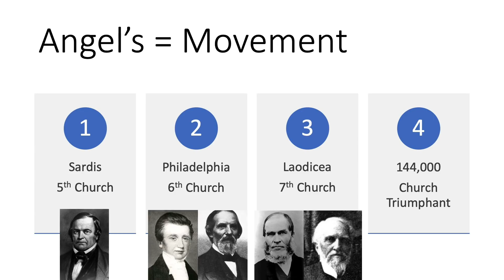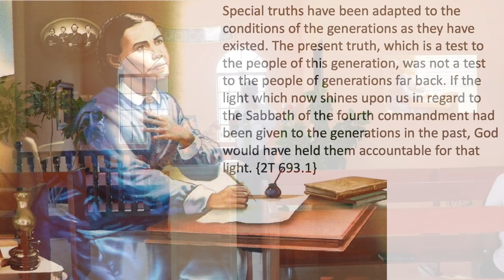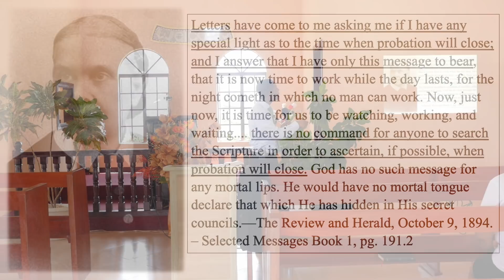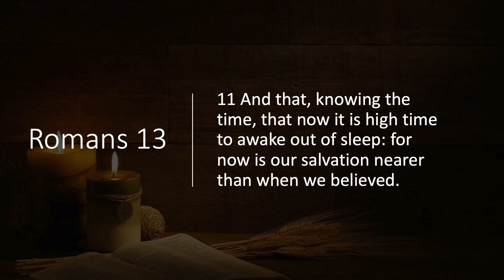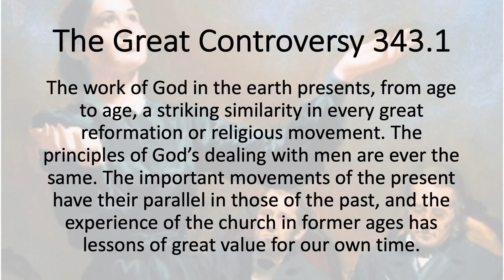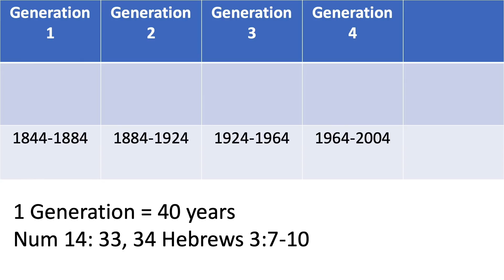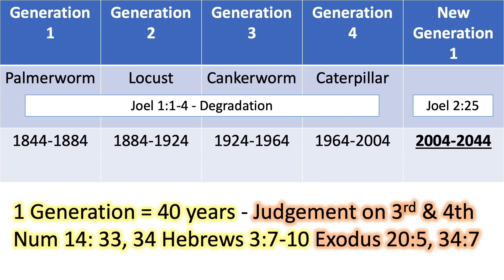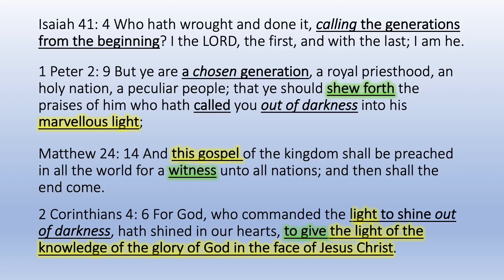Guyana SOP19 4/5 - The Generation of Restoration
In this study we will see in which generation we are living in. Yes we are a chosen generation, but which generation is that, and what experience and what are we to expect in this time? The Lord would have us know the time, that now it is high time to awake out of sleep, because the night cometh where no man can work.

Special truths have been adapted to the conditions of the generations as they have existed. {2T 693.1}